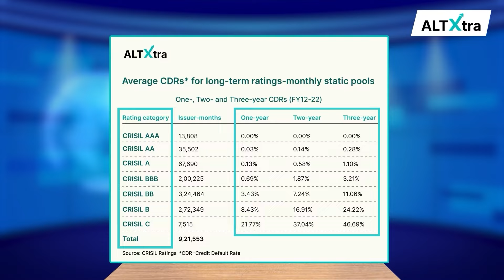SDIs vs Bonds vs FDs - Which is the best? ft ‪@TheALTInvestor | AltXtra | Grip Invest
In today’s special newsroom format, we settle the age-old debate: Which fixed-income investment is the best? Joining Yash is a lively panel of personified investments—Miss. FD, Mr. Bond, and Mr. SDI—each representing different fixed-income instruments.

Through humorous and insightful discussions, Yash and the panelists dive deep into the world of Fixed Deposits, Bonds, and Securitized Debt Instruments. They’ll break down their returns, risks, liquidity, and regulations, helping you understand which one might be right for your portfolio.

Get ready for a fun, informative session as we cover:
00:00 Introduction to the Panelists
01:30 Credentials of FD, Bond, and SDI
05:10 Returns and Risks Comparison
07:00 Tenure and Liquidity Features
08:00 Regulations and Tax Implications

Grip Invest offers various SDI options like InvoiceX, LoanX, LeaseX, and BondX, each catering to different kinds of loans or leases, providing diversified investment opportunities. With structured safeguards and regulatory oversight, SDIs can be a compelling addition to your portfolio.

Grip Broking Private Limited, SEBI Registration No. INZ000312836 and NSE ID 90319
Registered Address - 106, II F, New Asiatic Building, H Block, Connaught Place, New Delhi 110001